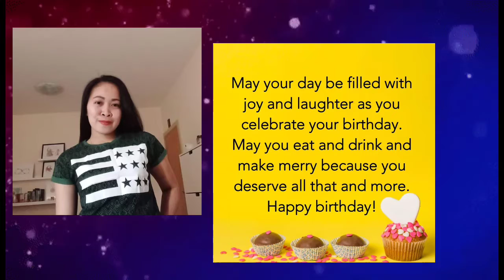Happy Birthday Bebegur